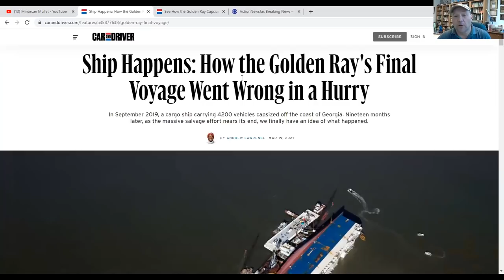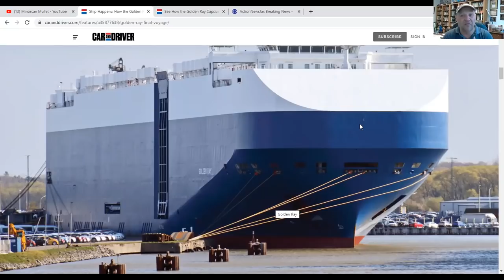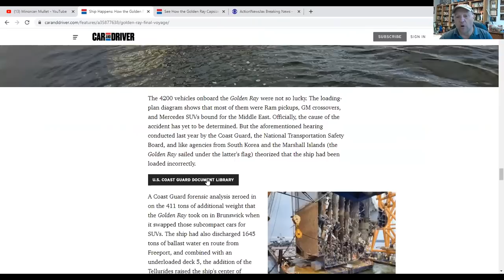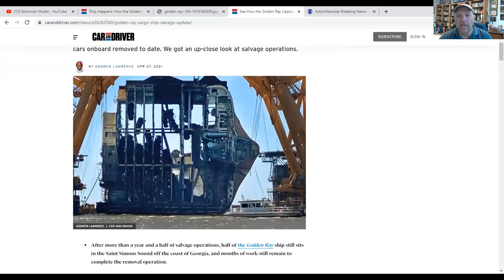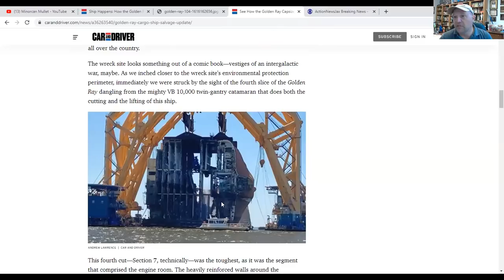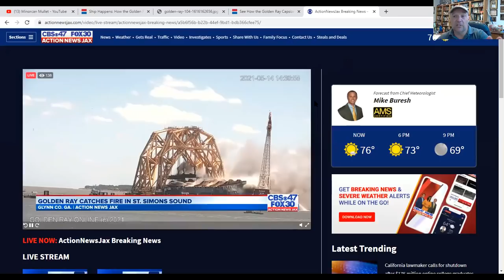What's Going On with the Golden Ray? ITS ON FIRE EDITION | Maritime Industry Today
Associate Professor of History at Campbell University Sal Mercogliano discusses the outbreak of a fire on board MV Golden Ray during her salvage on May 14, 2021.  He also reflects on the loss and salvage of the vessel.

Capsized cargo ship Golden Ray catches fire in the St. Simons Sound

Ship Happens: How the Golden Ray's Final Voyage Went Wrong in a Hurry

See How the Capsized Golden Ray Cargo Ship Looks Now